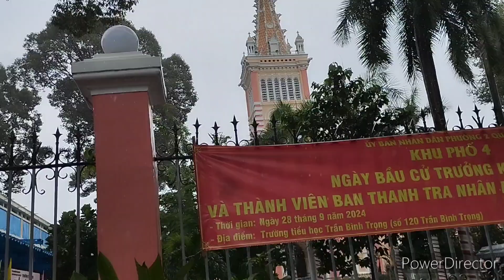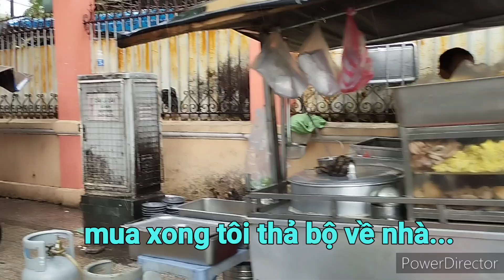Trời mưa dầm, tôi thả bộ ra đường Trần Bình Trọng để mua tô hủ tiếu gõ 25k. ng kể: Vương Khánh Hưng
Buổi quá trưa, trời bổng cho cơn mưa, tôi che dù ra đường Trần Bình Trọng mua tô hủ tiếu gõ 25k để chữa chứng bệnh đói

🐉VKH